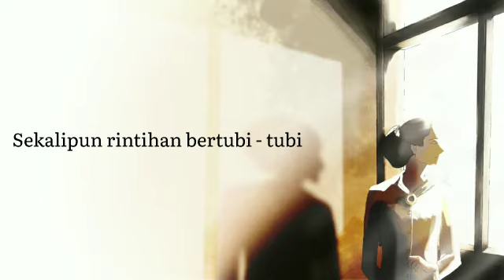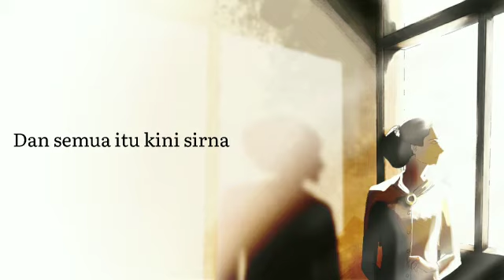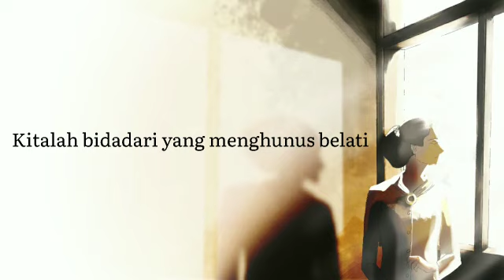Bidadari Ksatria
Bidadari Ksatria: puisi karya Rori, suara: Florian, ilustrator & video editor: Ghanis

Smaha (SMA Islam Hidayatullah Semarang)

smaislamhidayatullah.sch.id
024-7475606